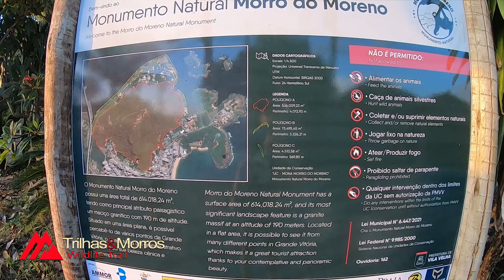🔴 TREINO LIVRE COM INCLINAÇÃO | Trilhas e Morros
TREINO LIVRE COM INCLINAÇÃO

*** MATERIAL PARA CORRIDA DE TRILHA E RUA

Mochila de Hidratação AONIJIE de 12L (Aonijie c962s)

Mochila de Hidratação AONIJIE 5L

Mochila leve aonijie c932 - 2,5 litros, mochila estilo colete de nylon para hidratação, ciclismo, maratona

Mochila a prova d'agua, para caminhadas, trakking, hiking

Cindo Belt, ultra leve, para  corrida de rua e trilhas Tamanho: SM, ML, LXL
- Cintura de S/M: 64 - 76cm
- Cintura M/L: 76 - 88cm
- Cintura L/XL: 84 - 130cmTamanho: SM, ML, LXL
- Cintura L/XL: 84 - 130cm

Garrafa Flask com e sem pipeta (Aonijie sd09 sd10 250ml 500ml)

Lanterna de cabeça bateria integrada recarregável usb 5 led.

Lanterna de Cabeça poderosa zoom sensor farol xhp50 recarregável

Lanterna de cabeça 3000lm 4-mode Zoom

Bastão de caminhada (trail) leve dobrável bloqueio rápido

Bastão de caminhada (trail) de carbono trava rápida, ultraleve,e4102 e4201

Bastão de caminhada (trail e trakking)fibra de carbono, ultraleve

Tênis masculinos de malha respirável para corrida de trilha seca e caminhada para homem.

Tênis para trilha MeBorns masculino diversas cores  (verificar sempre a numeração)

Tênis masculino para corrida de trilha à prova de desgaste leve e respirável, antiderrapante e resistente à água  (verificar sempre a numeração)

Tênis profissional shock-relief ultra-leve cross-country (verificar sempre a numeração)

Polaina Aonijie- protetora para tênis

Polaina Aonijie- protetora Alta para tênis

Polaina meia perna à prova d'água, tático para caça, escalada, hikking, neve e trakking

*** Links Importantes ***
3) Me envie sua dúvida pelo Instagram: @amilcarcjunior
1. e assine nossa newsletter, para ficar informado de nossas novidades.

Edição e Produção: AMJ – Audiovisual